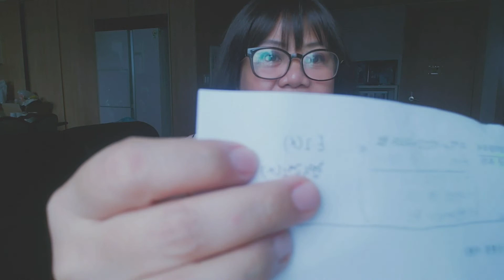FAQ: Can Filipinos teach English in South Korea?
Koreans travel to the Philippines every year to learn English from Filipino English teachers. Is it possible for Filipino English teachers to come to Korea and teach? I have been living in South Korea for 17 years and I will answer the question based on what I know legally.